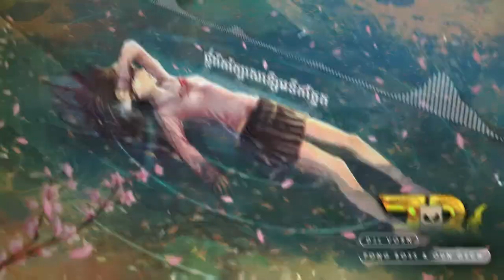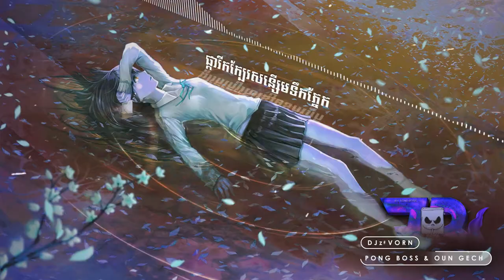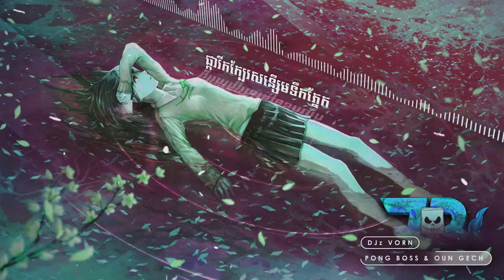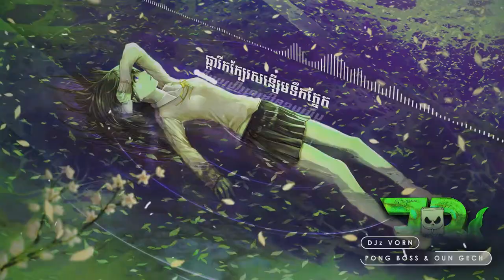DJz Vorn - ផ្ការីកក្បែរសន្សើមទឹកភ្នែក Pka Rik Knong Samut Terk Pnek 2021 ( Pong Boss x Oun Gech )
DOUBLE V Official / Original Remix and NOnstop By DoubleV Boss
ការីកក្បែរសន្សើមទឹកភ្នែក Pka Rik Knong Samut Terk Pnek 2021
Remix : DJ Vorn (Double V)
Request : (ft Pong Boss x Oun Gech )
  [ DoubleV x Family Boss ] 🎧
🌟ღ❣ FOLLOW US ❣ღ🌟
                     : Cha Vorn
                     : DOUBLE V
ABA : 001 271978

SEan Nonstop 2020
Sean Boss Nonstop 2020
Sean DOuble V nonstop 2020
High Nonstop Double V
Vorn REmix
DJz Vorn
DJ Sean